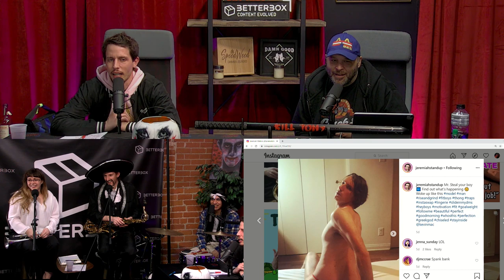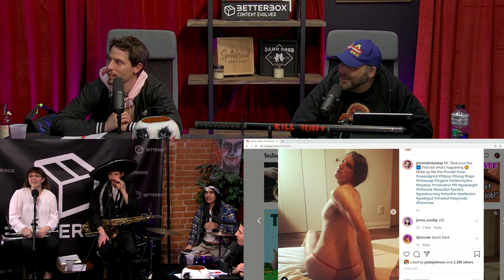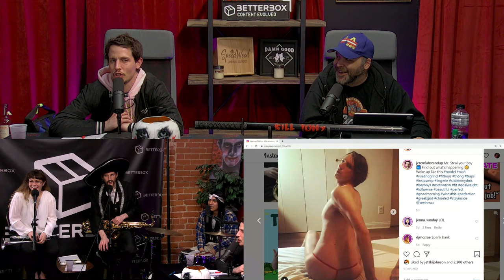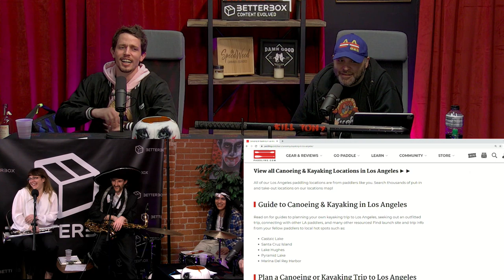KILL TONY #452 - STUDIO SESSIONS 7